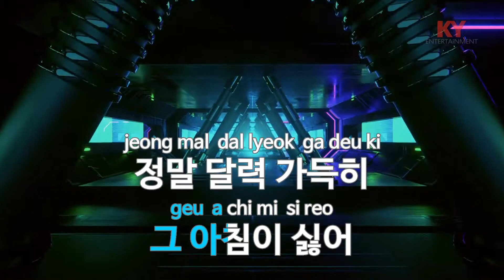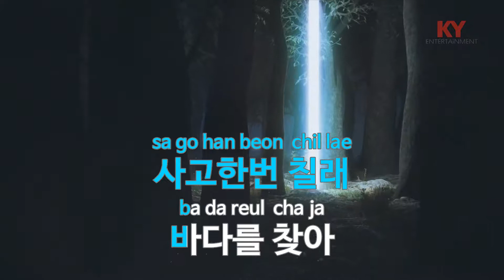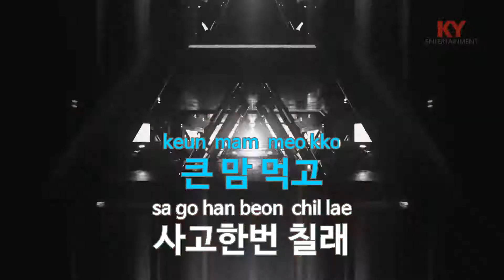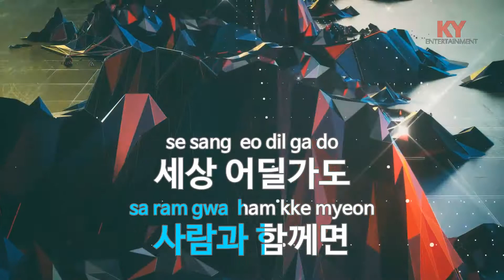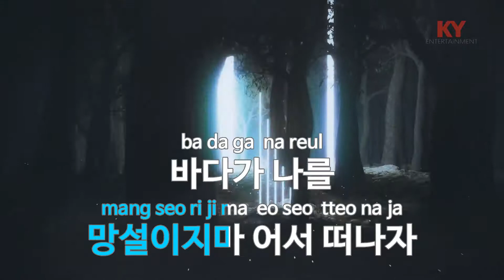[KY 금영노래방] 하와이언 송 - 오산하 (KY.63661) / KY Karaoke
★ 곡 정보 ★
번호 : 63661
제목 : 하와이언 송
가수 : 오산하
작사 : 김수정
작곡 : 김태훈

Copyrightⓒkeumyoung